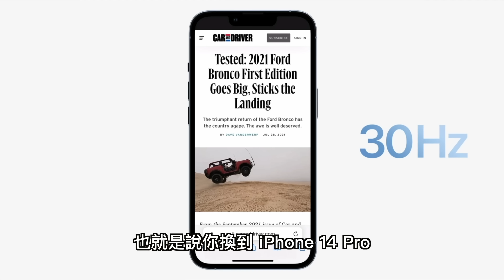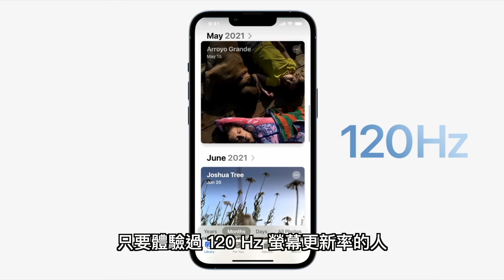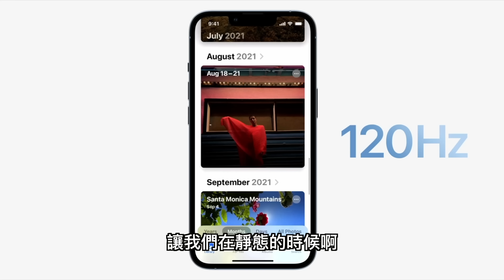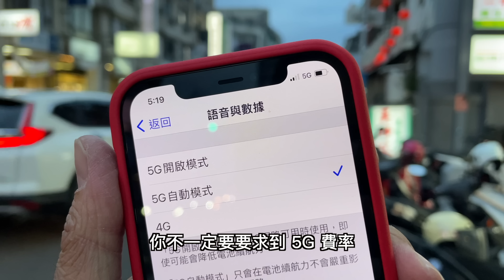7 大點告訴你換 iPhone 14 有多讚？拿 iPhone 11 前後各代值不值得換？iPhone 14 真的是 iPhone 13 的大進化？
從 iPhone 14 Pro 消息出來後很多人都在問說，我如果拿 iPhone 13 甚至是幾代 iPhone 11 或是 iPhone 12 還是 iPhone 8 該不該換？所以今天就從這個角度出發跟大家分享囉！
快去台灣首席婚戒品牌 - ALUXE 亞立詩預約挑選好看戒指吧！
阿康 IG & FB
拍攝器材：Sony A7C + Tamron 17-28 F2.8 / iPhone 13 Pro / GoPro Max
收音設備：RØDE VideoMic NTG / RØDE Wireless Go ii / Blue Microphones SPARK SL / 鐵三角 audio-technica AT9934 / iPhone 13 Pro / GoPro Max
影片企劃：阿康 Kang
影片攝影：阿康 Kang
後製剪輯：阿康 Kang
萌字幕君：菲比 Phoebe